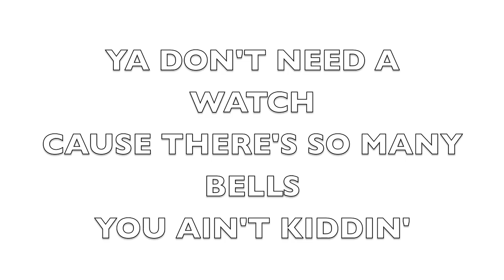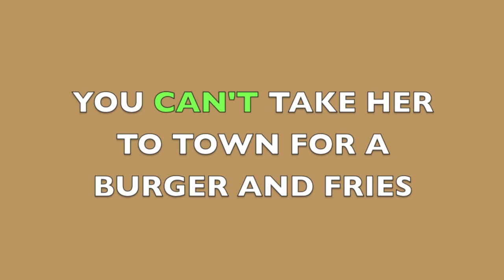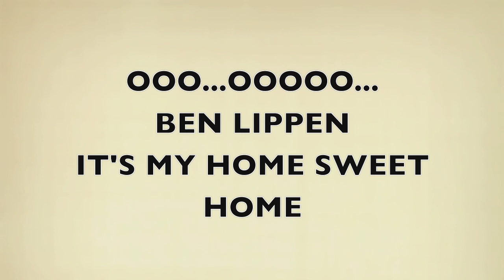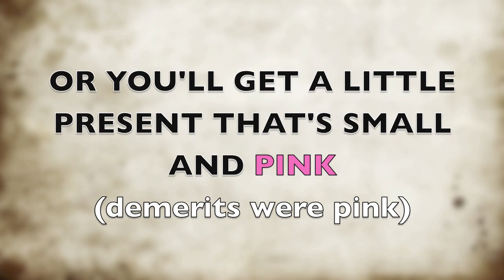"It's Ben Lippen 1988" song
soon with other BEN LIPPEN MUSEUM type materials.

Mr. Naruke gave me permission to do this and told me the story of how he and Mr. White wrote this one Spring Break on the way to Pennsylvania in a car.
Any errors in editing are solely my fault.

Hope you enjoy it!   Mr. Headley